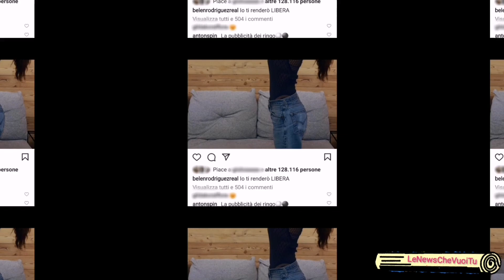Belen e Antonino, Lui commenta la foto della figlia, lei cancella il post: ecco cosa aveva scritto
Belen e Antonino, è finita...